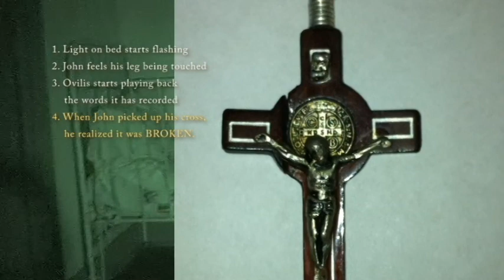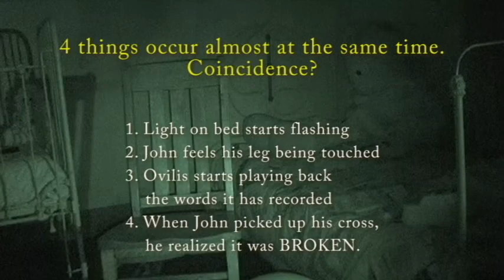Villisca 4 Events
At the Villisca Axe Murder House in Iowa, on the 99th anniversary of the murder of 2 adults and 6 children, MCGH had several cameras going upstairs where the entire Moore family perished.
4 different events occurred which by themselves, were not all that astonishing. But when you consider that all four of them occurred at almost the same time, we think that makes for some significant evidence.